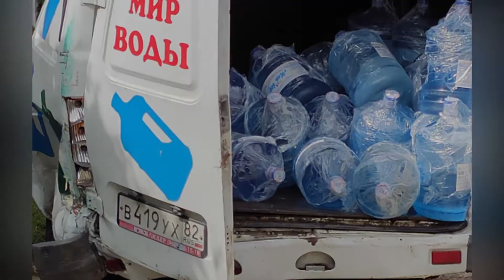VLOG за январь 2022 | Начало реабилитации, 3 месяца Грише, Авария на дороге, Учусь быть мамой троих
00:00 Ростишка. Начало реабилитации
04:07 Гриша. 3 месяца
14:03 Авария на дороге
14:45 Кирюша. Краски, каток, прогулки
18:52 Семейные вечера
21:17 Учусь быть мамой троих
22:20 Робот-пылесос*
23:13 Бабуле 82

* Xiaomi Mi Robot Vacuum Mop P

Всем привет. Зимний Ростов-на-Дону не всегда выглядел снежно и красиво. Большую часть времени все таки была серая серость. Сначала расскажу как дела у Ростишки. Основное событие января для него — начало курса реабилитации. Начало крайне осторожное и плавное, чтобы ни в коем случае не получить осложнения по эпилепсии. Первое, что сказала сделать реабилитолог Оля — смастерить удобный валик: взять несколько полотенец, смотать и закрепить резиночками. Начальное упражнение очень простое: положить Ростишку на живот и под таз добавить валик, голову повернуть в нелюбимую сторону. Он так будет лежать и потихоньку растягиваться. Надо сказать, что упражнение Ростику понравилось, и после пяти минут выполнения, он благополучно заснул. Видимо какая-то мышца или связка в таком положении расслабилась.. В целом со здоровьем и состоянием все гладко и спокойно, чему мы несказанно рады.

Гриша в свою очередь активно начал познавать окружающий мир, осознанно улыбаться, узнавать маму и папу. И порой памперсы нужно одевать родителям, а не Грише, так как он дарит такие эмоции, что просто не передать словами.

Еще на улице произошел один занятный случай. Газель, которая доставляет воду, заехала к нам на переулок по ошибке, но выехать уже не смогла. Не знаю в каком состоянии автопарк у этой фирмы, но машину потащило с горы и она юзом начала скатываться вниз. в какой-то момент двери распахнулись и вся вода вывалилась на улицу, а авто врезалось в забор. Часть бутылок разбилось при падении и питьевая вода, просто текла по улице вниз... Обычно у нас просто на переулке застревают машины и не могут выехать, а тут прям целая катастрофа.

Кирюша продолжал защищать репутацию моего главного помощника. Помогал чистить машину от снега, готовить и даже развешивать белье. Но мы также старались, чтобы он не забывал и про свои детские дела: играть в интересные развивающие игры, рисовать,  раскрашивать и конечно же баловаться. Я старалась уделить достаточное внимание старшему сыну, чтобы он не ревновал маму к своим маленьким братикам. Сходили вместе с ним на каток. Для меня это был второй выход на лед за всю жизнь, а для Кирюши первый. Очень понравилась атмосфера, люди подъезжали, помогали, рассказывали, показывали. Кириллу помогала освоиться девушка, которая так же как и мы пришла просто покататься.                             А когда выпал снег, то я старалась вывести Кирюшу на прогулку, чтобы он порезвился на снегу. И с умилением наблюдала за этими прогулками, отмечая как счастлив сын.

Наши вечера проходили примерно так: в гости часто приезжала бабушка на помощь и все вместе собирались на кухне. Бабушкин фирменный курник — это что-то обалденно-нереальное, очень вкусно.

Я же училась и привыкала быть мамой троих детей. Иногда приходилось учиться сразу укладывать обоих малышей. Либо же заниматься и с Ростиком и с Гришей одновременно. Но в целом радостно, что все братишки живут смирно и дружно. Были и тяжелые моменты, когда плакали оба одновременно, но мы справились.

Январь еще запомнился очень нужной покупкой: на авито мы нашли недорогой робот-пылесос, он очень облегчил мне наведение чистоты в доме: полы должны быть чистыми, ведь скоро у нас в доме будет ползунок. Реакция Кирюши конечно поражает своей детской искренностью.

Так мы теперь перемещаемся в автомобиле, занимаем сразу все пять мест.

31 января был день рождения нашей бабули: это прабабушка для наших деток. Ей исполнилось 82 года, она души не чает в Ростишке, и когда он у неё в гостях, просто растворяется в нем. Здоровья, здоровья и еще раз здоровья.
Всем привет! Мы - необычная обычная семья с Юга России. Купили участок на берегу реки Дон, построили дом, завели несколько детей и кота. На канале публикуем видео не только про DIY стройку нашего дома, но и про коммерческие объекты мужа. Так же снимаем влоги про быт, детей и хобби

Кто мы? Сколько нас?
1.Папа Алексей - бесконечно увлеченный человек, мастер DIY
2.Мама Ирина - пытается в окружении пяти мужчин работать программистом 1С
3.Старший сын Кирилл (6 лет) - фантазёр-изобретатель-помогатель
4.Средний сын Ростислав (3 года) - герой, врачи давали ему шанс 1%.
5.Младший сын Григорий (3 месяца) - ревнует, когда мама кормит других членов семьи, требует всегда быть первым и единственным
6.Кот Муфаса (1 год) - турецкая ангора, пришел к нам с улицы перекусить, но остался жить